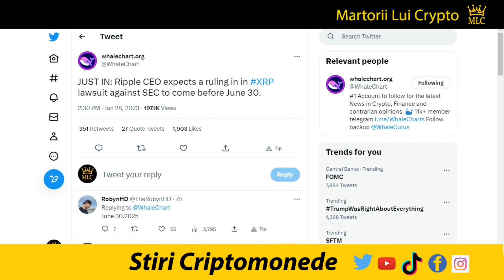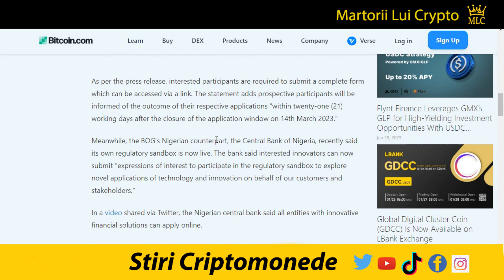Stiri Crypto: Atentie Oracle Swap, Sec vs Ripple, Bitcoin, FTM, Polygon, Ada Cardano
Editia de azi a stirilor pe scurt din lumea criptomonedelor:
CEO-ul Ripple se așteaptă ca o hotărâre în procesul cu institutia SEC să vină înainte de 30 iunie.
Un magazin fizic ce schimba Bitcoin si Tether a fost descoperit în Istanbul.
Investitorii instituționali estimează un „an puternic” pentru Bitcoin si se așteaptă să atingă 100.000 USD, arată un sondaj.
Orice delegație făcută către Oracle Swap ar trebui REVOCATĂ  acum și schimbată la un alt furnizor cât mai curând posibil. Cheile private Oracle Swap sunt compromise, iar FTSO-ul lor este suspendat temporar.
Coreea de Sud va implementa un sistem de urmărire a criptomonedelor în 2023.
Prețul Fantom (FTM) crește pe măsură ce FUSD primește o actualizare majoră.
Vechile balena Polygon (MATIC) scapă de monedele acumulate.
Ada Cardano pe cale să aibă o săptămână mare.
Rezerva Federala a Statelor Unite a respins încercarea bancii crypto, Custodia, de a deveni membru al rezervei federale deoarece „cripto-activele prezenta riscuri semnificative de siguranță și soliditate”.
Robert Kiyosaki spune că „Suntem în recesiune globală” si avertizează asupra falimentelor, șomajului și lipsei de adăpost.
Băncile Centrale din Ghana și Nigeria deschid procesele de aplicare a reglementarilor.

1. Nu sunt consilier financiar, nu am nici un studiu in finante, investitii, banci sau mai stiu eu ce cuvinte din astea fensi dar sunt mandru sa te anunt ca am doua clase ca trenu plus ceva experienta de pascut vaca pe izlaz. Mai mult de atat, informatiile "financiare" din acest video de amuzament au fost primite la bautura de la o herghelie de caii verzi ce pasc fericiti pe peretele meu din sufragerie.

2. In acest video promovez diferite oferte sau produse prin link-uri de afiliat iar daca folosesti unul din link-urile din descriere este posibil ca atat eu dar si tu in unele cazuri sa primim diferite bonusuri platite in criptomonede.

3. Ma absolv de orice vina si esti direct raspunzator de deciziile pe care le iei daca informatiile din acest video te-au influentat in vreun fel.